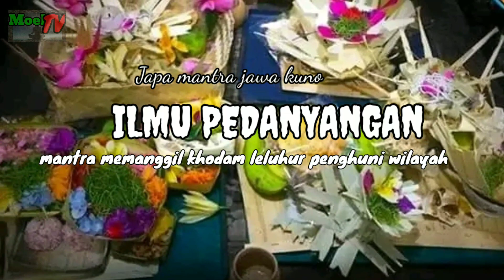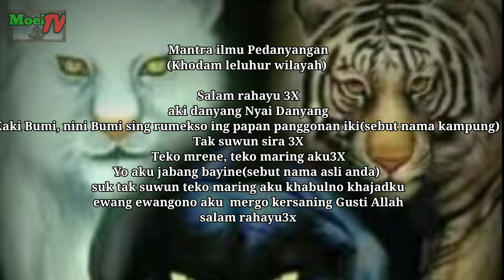Japa mantra jawa kuno (21) - Ilmu Pedanyangan , Memanggil khodam leluhur suatu tempat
ilmu ini hanya khasanah pengetahuan lama, hanya untuk pengetahuan karena jika tdk sejalan dan sepaham maka akan mengundang perdebatan, monggo disimak